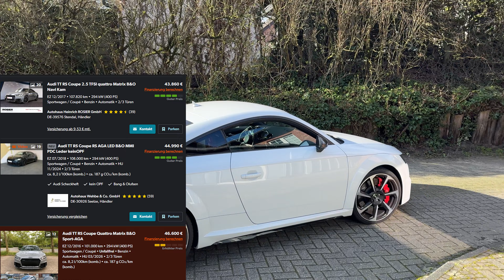TOTALSCHADEN vs UNFALLFREI | Lohnt es sich überhaupt ?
Wir vergleichen heute einen Totalschaden mit einem Unfallfreien Audi TT.
Lohnt es sich überhaupt einen Unfallwagen wieder Instand zu setzen ?
Was bekomme ich für meine Eigenleistung nur verschwendete Zeit oder kann ich bares Geld sparen ?